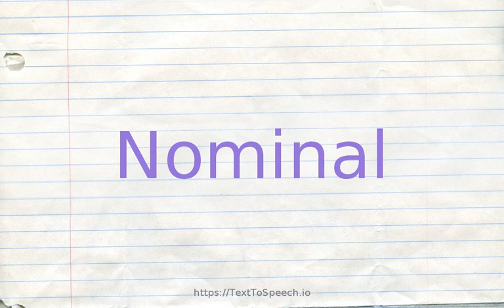How to pronounce nominal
Nominal definitions:
    (s): being such in name only; "the nominal (or titular) head of his party"
    (s): named; bearing the name of a specific person; "nominative shares of stock"
    (s): insignificantly small; a matter of form only (`tokenish'' is informal); "the fee was nominal"; "a token gesture of resistance"; "a tokenish gesture"
    (a): being value in terms of specification on currency or stock certificates rather than purchasing power; "nominal or face value"
    (a): pertaining to a noun or to a word group that functions as a noun; "nominal phrase"; "noun phrase"
    (a): relating to or constituting or bearing or giving a name; "the Russian system of nominal brevity"; "a nominal lists of priests"; "taxable males as revealed by the nominal rolls"